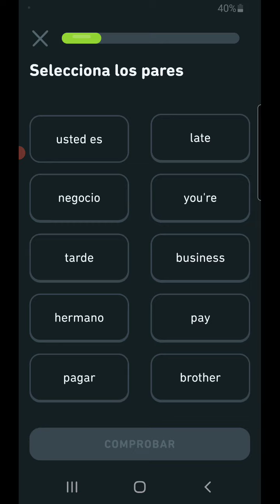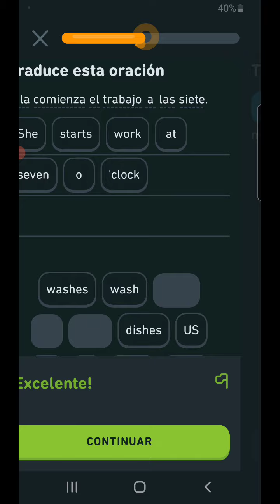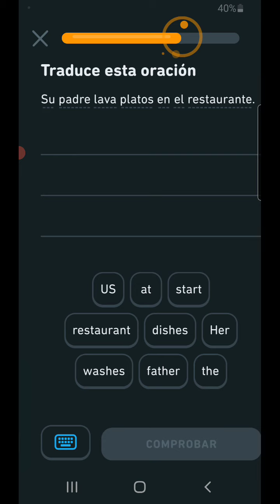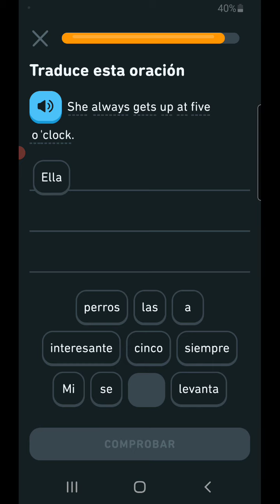525. DUOLINGO ENGLISH DAY 181 PART 1